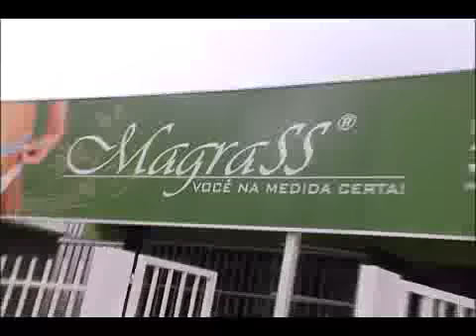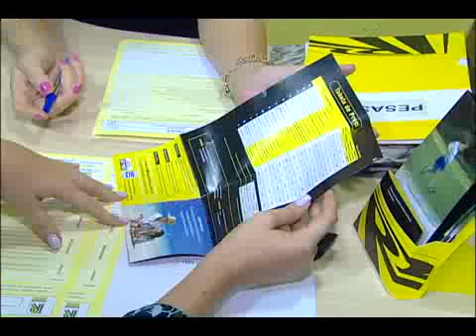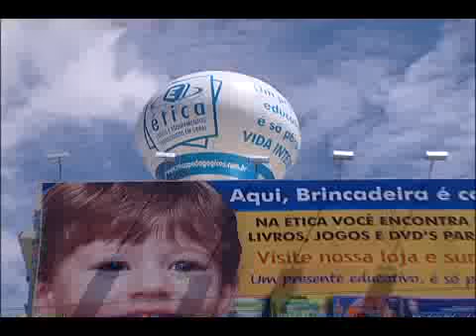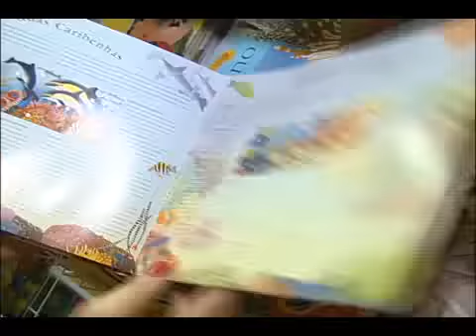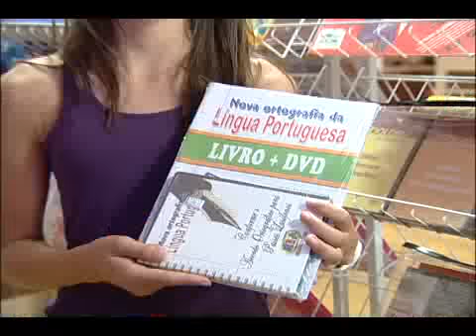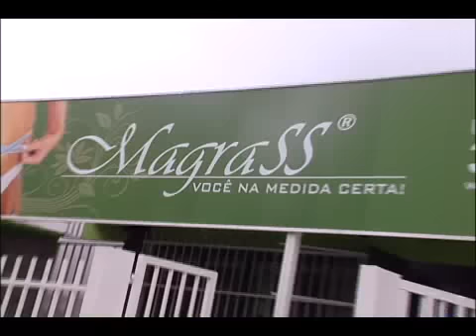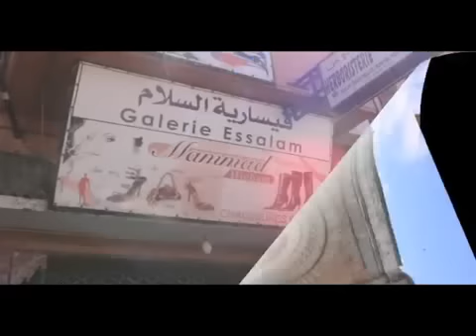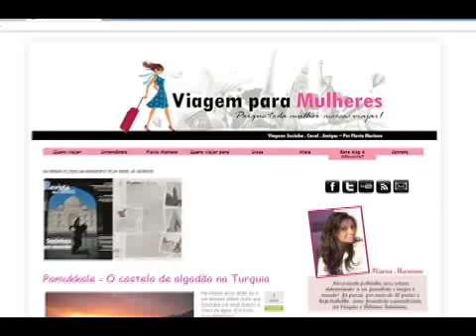Programa Circulando na íntegra - 08/04/2012